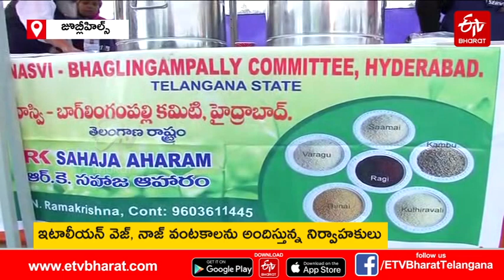నోరూరించే వంటకాలతో ఫుడ్‌ ఫెస్టివల్‌ || Italian food festival Hyderabad